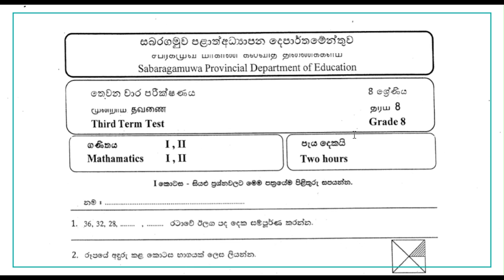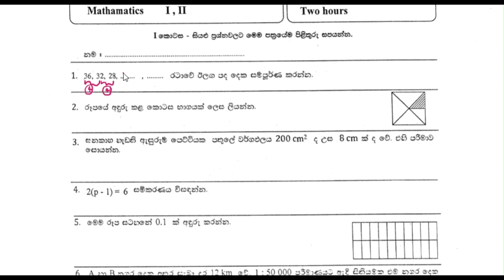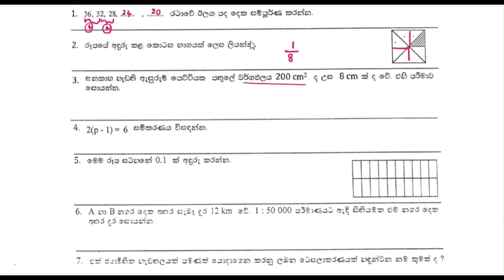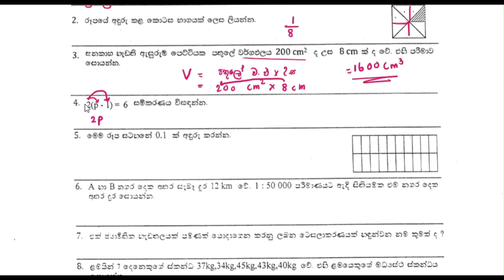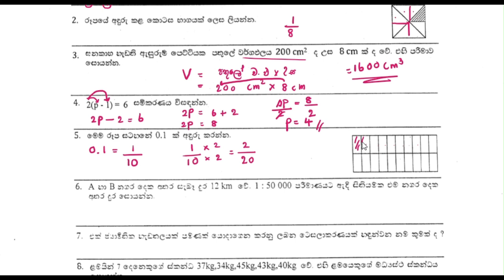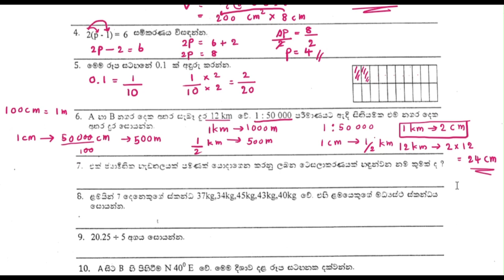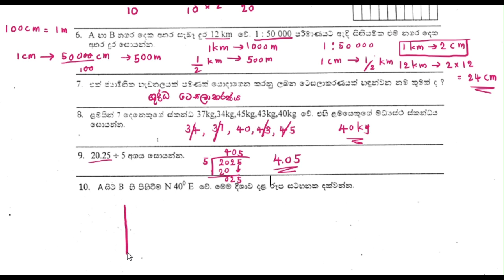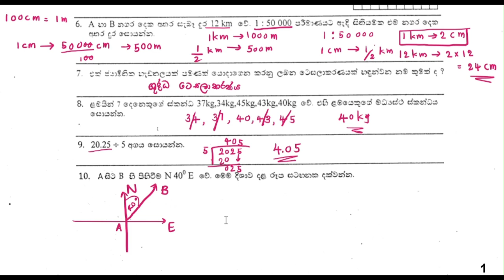Grade 8 - 3rd Term Test paper